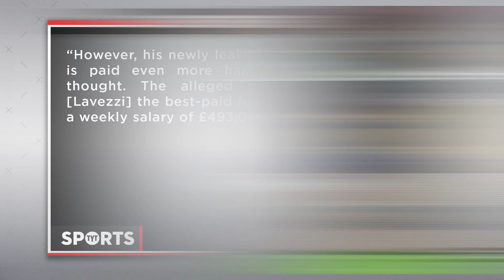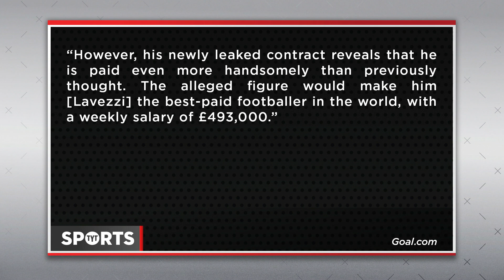The Best Paid Soccer Player Is NOT Messi or Ronaldo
The world’s best paid soccer player is not Lionel Messi or Cristiano Ronaldo, in fact, it is actually Ezequiel Lavezzi, who is banking more than 490,000 pounds PER WEEK in the Chinese Premier League. The Argentinian took the massive paycheck from the Chinese league, as they looked to bolster their reputation for luring in talented players. Jackson Martinez also plays in China too. Francis Maxwell and Jason Rubin break down the world’s best paid player.

Who should be the best paid player in the world?